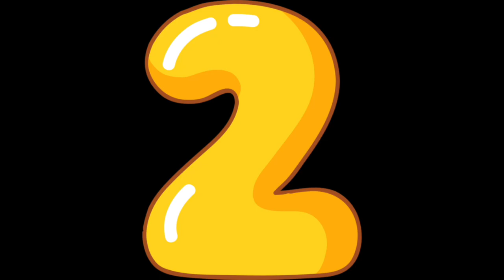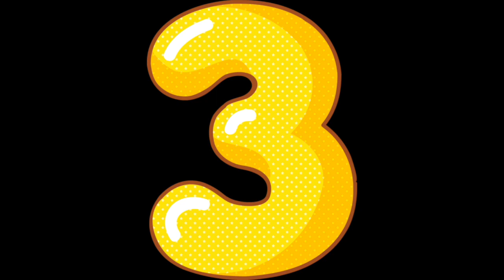5 animales que no debiste mezclar con tu tortuga parte 2